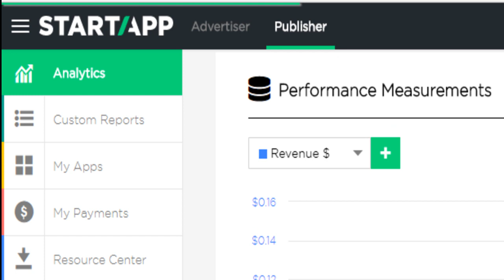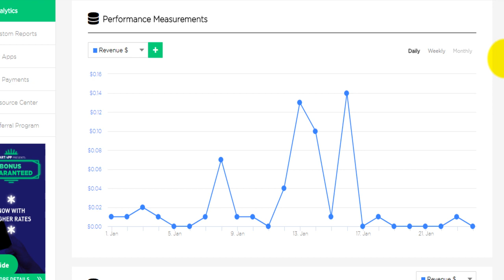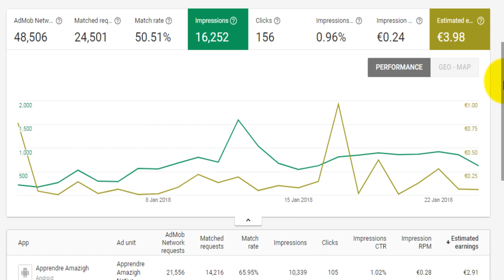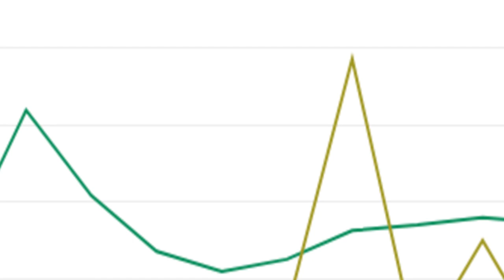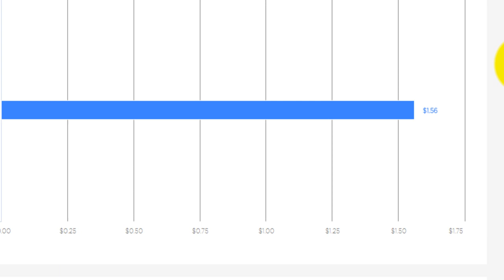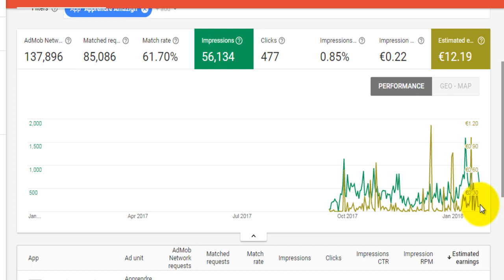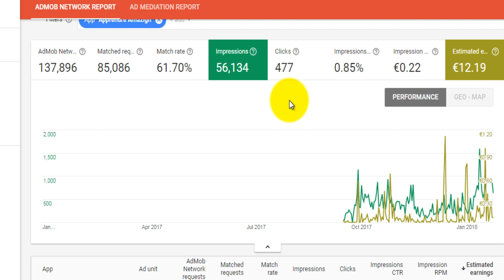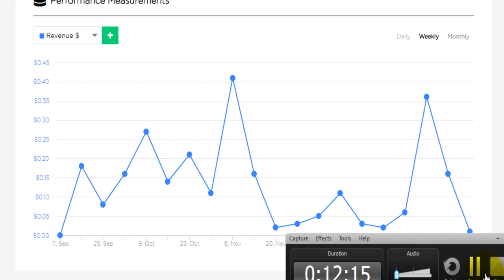مقارنة حصرية بين ارباح اعلانات ستارت اب Start App و ارباح اعلانات ادموب Admob في التطبيقات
2- اختيار شركة الارباح المناسبة للجوالات
نظرة سريعة لموقع StartApp ربح من الاعلانات لتطبيقات الاندرويد الجزء الاول
ربح من الاعلانات لتطبيقات الاندرويد
شرح موقع Startapp
startapp
startapp شرح
startapp ads
startapp 2018
startapp vs admob
startapp earning
startapp ads in thunkable
startapp self click
startapp tutorial
startapp ads in android studio
شرح موقع startapp
اضافة اعلانات startapp
اضافة اعلانات startapp, startapp شرح, startapp 2018, startapp ads in android studio, startapp vs admob, startapp earning, startapp self click,
درس رقم 21 إعلانات ستارت آب StartApp Ads in Android Studio
StartApp, Ads, Android Studio, ستارت آب, إعلانات, تطبيقات, برمجة, دروس, تعلم, تعليم,
الدرس الثامن 9: دورة الربح من تطبيقات الاندرويد | تعديل وتشغيل اعلانات ادموب Admob |
الربح من الانترنت بدون راس مال, الربح, Google Play Game Services, قناة كليك نت, Admob, استخراج وتشغيل اعلانات ادموب Admob, تشغيل اعلانات ادموب, دورة الربح من تطبيقات الاندرويد, دورة الربح, ادموب Admob, الدرس الثامن 9: دورة الربح من تطبيقات الاندرويد | استخراج وتشغيل اعلانات ادموب Admob |, تغيير نصوص وألوان الأزرار, تطبيقات الاندرويد مفتوحة المصدر, تعديل وتشغيل اعلانات ادموب Admob,
شاهد الأرباح الخيالية التي يحققها أصحاب التطبيقات على متجر google play store
سيمون للمعلوميات, ربح المال, الاندرويد, دورة تعلم reskin, الإحتراف, الربح من الاندرويد, ما هو الريسكين, ما هو reskin, الأرباح الخيالية, google play store, أصحاب التطبيقات, التطبيقات, adsense, admob, ملايين الدولارات, مبلغ مالي مهم,
مضاعفة أرباح تطبيقات أدموب 10 أضعاف الطريقة القانونية
ادموب, مضاعفة, ارباح, الانترنت, الربح, من, الربح من الانترنت,
طريقة نشر والربح من اعلانات ادسنس على تطبيقات الاندرويد(درس3)&2017(Admob+Adsens)
الربح من يوتيوب ادسنس,
الربح من يوتيوب 2016,
الربح من يوتيوب وربط الحساب بادسنس من الموبايل,
كيفية الربح من يوتيوب,
طريقة الربح من يوتيوب
الربح من اندرويد2017,
شرح Google AdSense وطريقة الربح منه بالتفصيل ،
طريقة ربح $2 يوميا عن طريق هاتف اندرويد،
افضل 3 تطبيقات لربح المال لهواتف الاندرويد 2017
الربح من اعلانات ادسنس على الاندرويد(درس 1) &2017 (Android % Adsense) للمبتدأين
الربح من الإنترنت عن طريق النقر على الاعلانات مفاجأة 2017
الربح من الانترنت 2017 💰 كيف حصلت على 150💰 دولار في يوم واحد 💰 بطريقة ذكية
ربح 5 دولار يوميا من عملاق الربح من النت neobux بدون راس مال . 2017،
الربح من غوغل ادسنس بدون موقع او مدونة رغما عن انفه،
إستراتيجية الربح جوجل أدسنس بدون مدونة او قناة،
الربح من جوجل ادسنس مبالغ مهمة بدون موقع 2017 - google adsense‬,
ادسنس, يوتيوب, ادموب, google adsens, admob, youtube, الربح من الانترنت, مضاعفة وزيادة ارباح اليوتيوب, الربح من الانترنت بدون راس مال, زيادة الارباح في ادسنس, مال, مصاري, اسرع طرق الربح من الانترنت, الربح من جوجل ادسنس مبالغ مهمة بدون موقع 2017 - google adsense‬, إستراتيجية الربح جوجل أدسنس بدون مدونة او قناة،,
وضع إعلانات أدموب على التطبيقات | admob ads on sketchware .
أدموب, sketchware, إعلانات أدموب, سورس كود, برمجة, ربح, تطبيقات, admob, admob ads, reskin, إعلانات التطبيقات,
سلسلة الربح من الأنترنيت | طريقة إنشاء تطبيقات الهاتف والربح المال منها ـ بالتفصيل الممل
كيفة زيادة أرباح أدموب حل مشكل ظهور إعلانات أدموب Account admob
2019 ريسكين
reskin
risking شرح
risking android شرح
risking شرح 2018
reskin شرح
reskin maroc 2018
reskin maroc 2019
resking تعلم
reskin spam